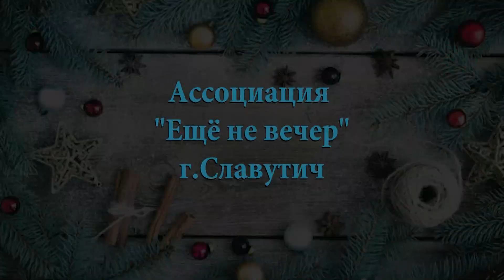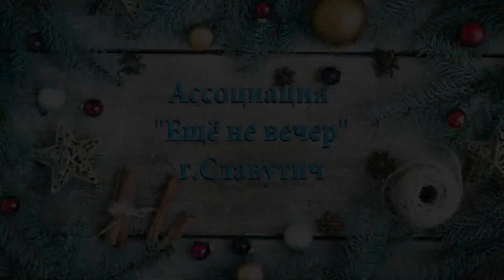Вітання від Асоціації "Ещё не вечер" 24.12.2020